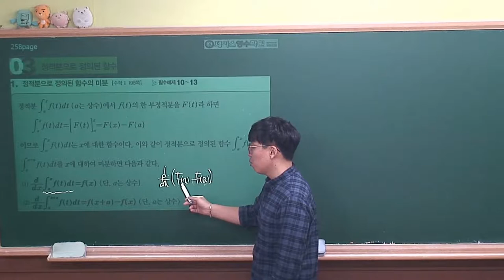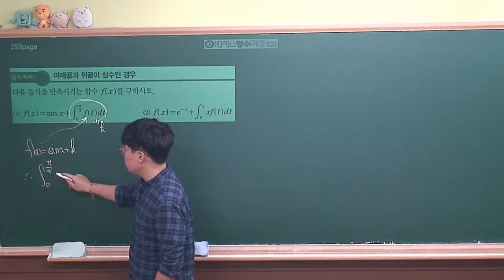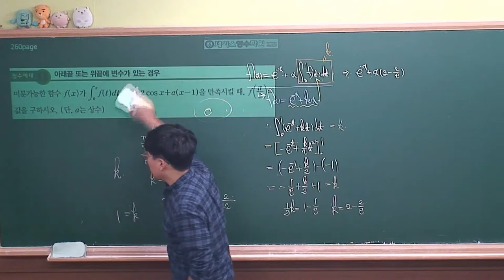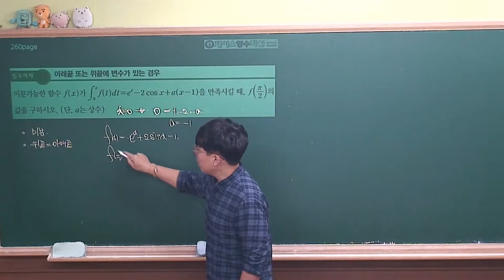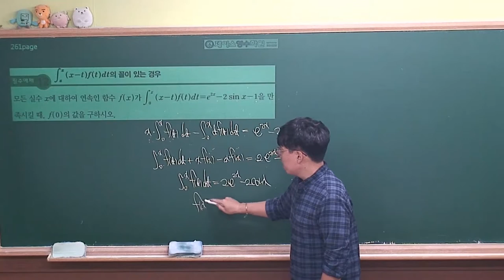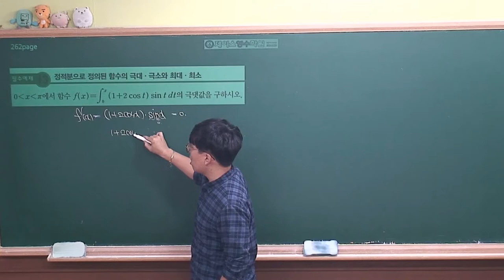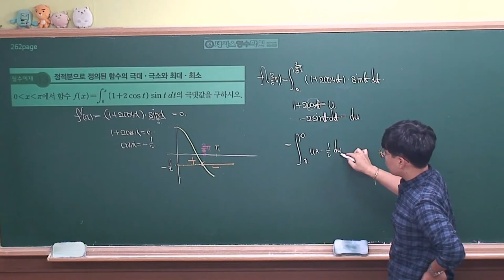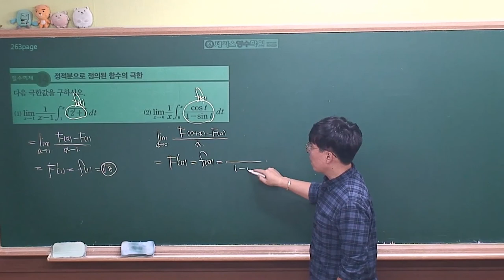[미적분 개념원리(2019년 고2)] Ⅲ-02(3)정적분으로 정의된 함수